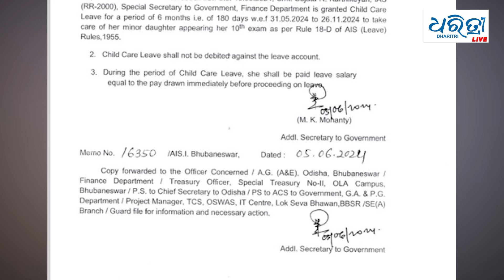ଛୁଟିରେ ଗଲେ କାର୍ତ୍ତିକ ପାଣ୍ଡିଆନଙ୍କ ପତ୍ନୀ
ଛୁଟିରେ ଏବେ କାର୍ତ୍ତିକ ପାଣ୍ଡିଆନଙ୍କ ପତ୍ନୀ । ଆଏଏସ୍ ଅଫିସର ତଥା  କାର୍ତ୍ତିକ ପାଣ୍ଡିଆନଙ୍କ ପତ୍ନୀ ସୁଜାତା କାର୍ତ୍ତୀକେୟନ ଏବେ ଲମ୍ବା ଛୁଟିରେ । ଆସନ୍ତା ନଭେମ୍ବର ୨୬ ଯାଏଁ ସେ ଛୁଟିରେ ଯାଇଥିବା ଜଣାପଡିଛି ।